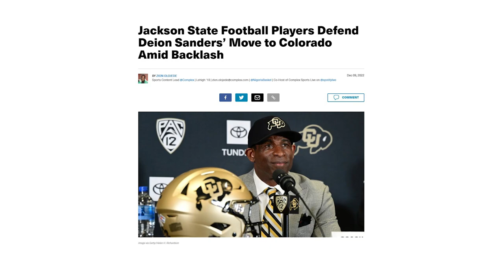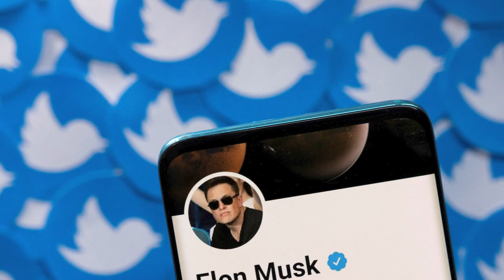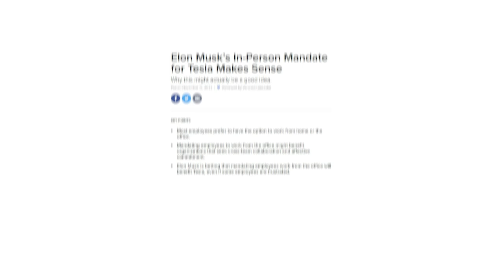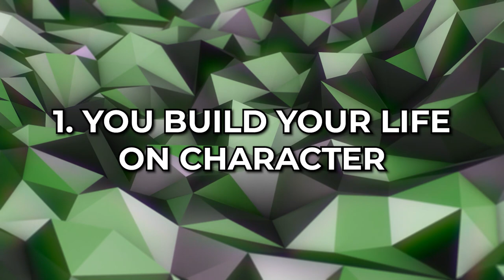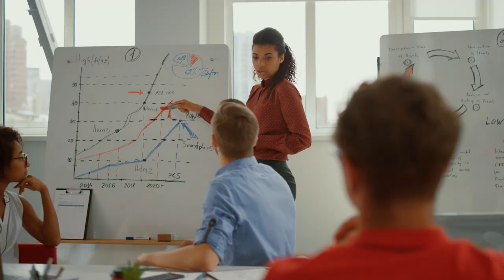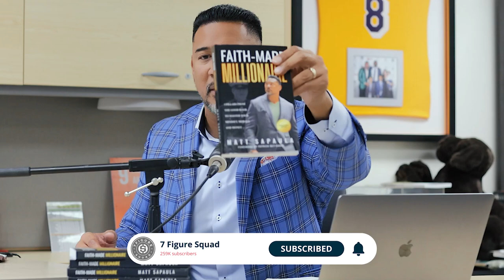Why Elon Musk's Twitter Takeover Will Make Him a Trillionaire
My reaction to Elon Musk's Twitter takeover so far and how his leadership style will make him a trillionaire